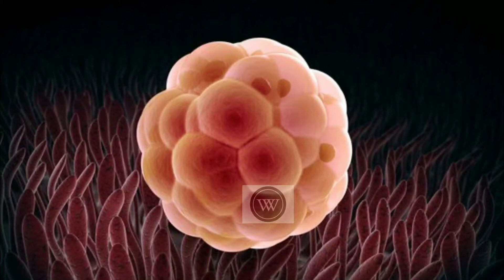1వ వారం ప్రేగ్నన్సీ,1st week pregnancy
lemon tv
1st week pregnancy